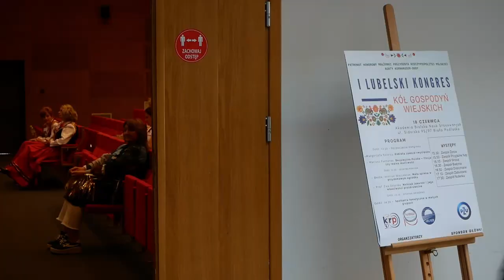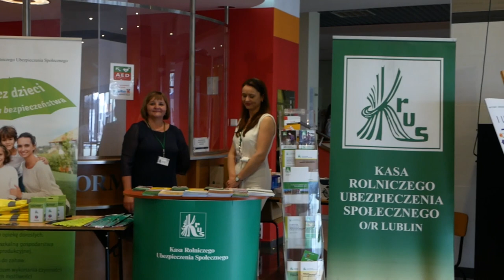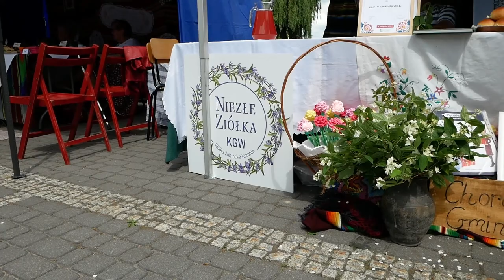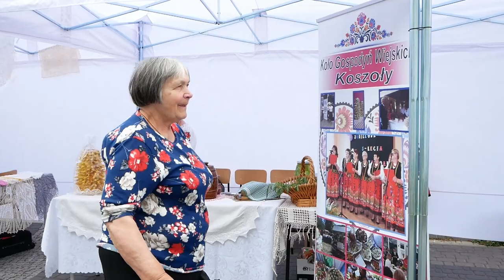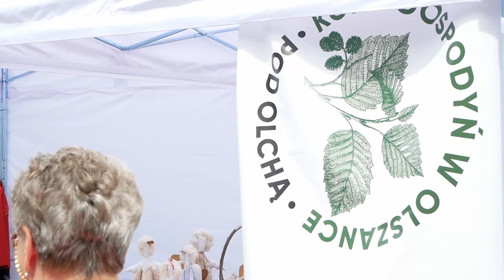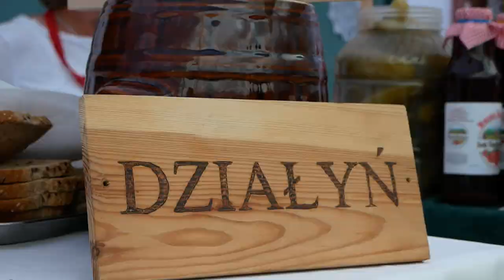Biała Podlaska: Akademia Bialska I Lubelski Kongres Kół Gospodyń Wiejskich | Radio Biper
18 czerwca w siedzibie Akademii Bialskiej Nauka Stosowanych w Białej Podlaskiej odbył się "I Lubelski Kongres Kół Gospodyń Wiejskich".